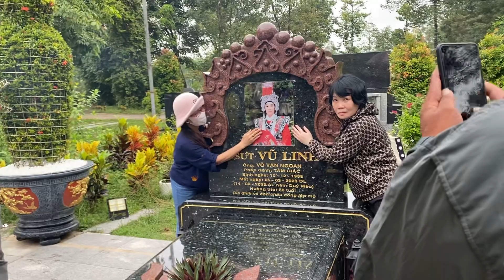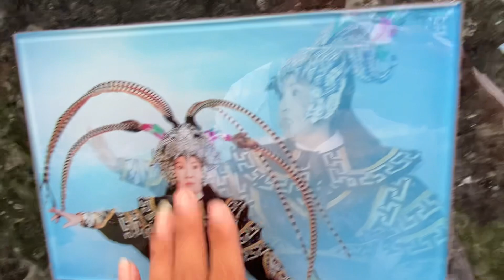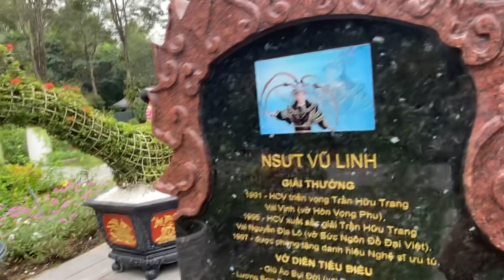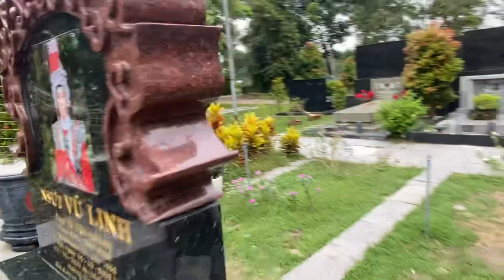Trời ơi lại yểm bùa Típ tục nữa rồi chị Hồng Loan ơi